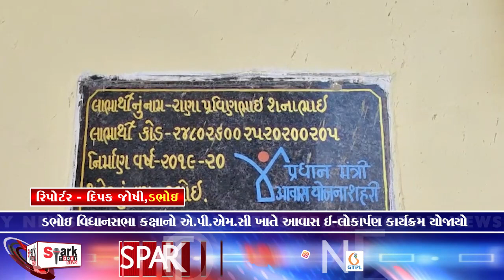ડભોઇ વિધાનસભા કક્ષાનો એ.પી.એમ.સી ખાતે આવાસ ઈ-લોકાર્પણ કાર્યક્રમ યોજાયો 2024 | Spark Today News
ડભોઇ વિધાનસભા કક્ષાનો એ.પી.એમ.સી ખાતે આવાસ ઈ-લોકાર્પણ કાર્યક્રમ યોજાયો